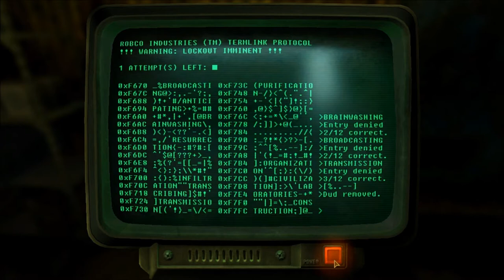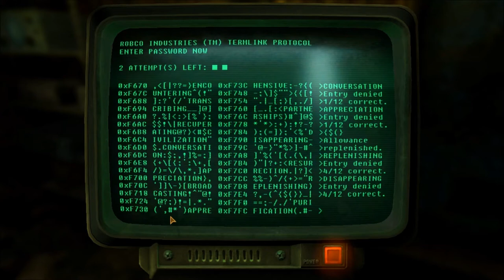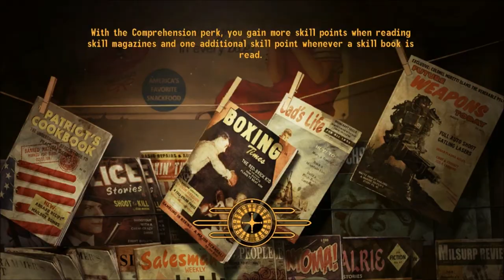Fallout New Vegas: Corn Dogs!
I play Fallout New Vegas and eat corn dogs!